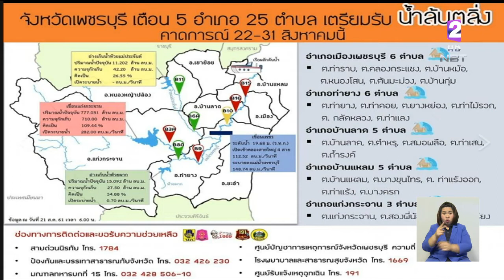เฝ้าระวัง!! มวลน้ำระลอก 2 ถึงเขตเทศบาลเมืองเพชรบุรี-5 อำเภอ เตรียมรับมือน้ำล้นตลิ่ง22-31ส.ค.นี้